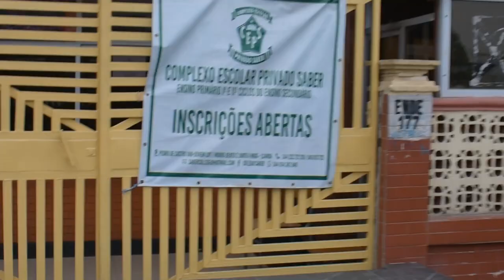KIKAGIL - MURRO BENTO ONDE TUDO ACONTECE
𝘕𝘰𝘴 𝘴𝘦𝘨𝘶𝘦𝘮 no Instagram⤵️